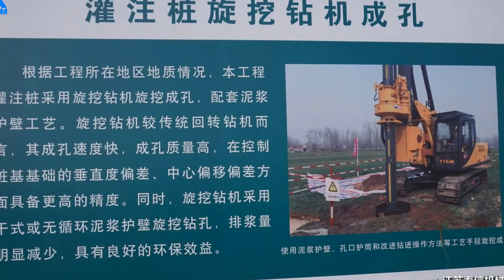KR80A Rotary drilling rig is worked in Xuzhou for National Grid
TYSIM PILING EQUIPMENT CO., LTD Supply professional and good quality small and middle piling rig.
The popular one KR80A is worked well for every owner in the world.
KR80 Max. depth is 28m, Max. diameter is 1m, Max. torque is 80 kN.m.